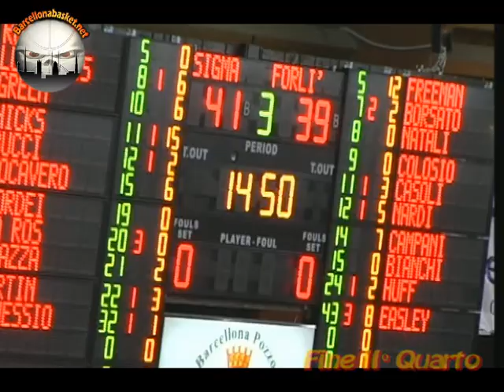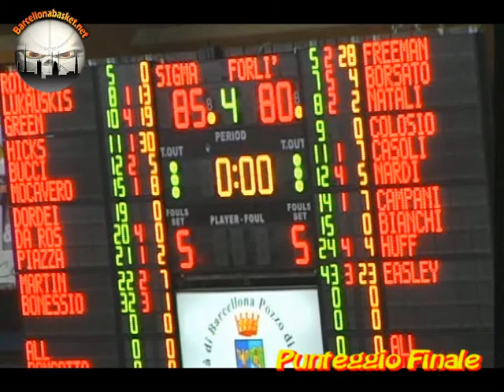"Barcellona 85 - 80 Forlì" Highlights by Barcellonabasket.net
Highlights di Giornata by Barcellonabasket.net
Barcellona 85 - 80 Forlì
Campionato LegaDue 2011/12
IV Giornata